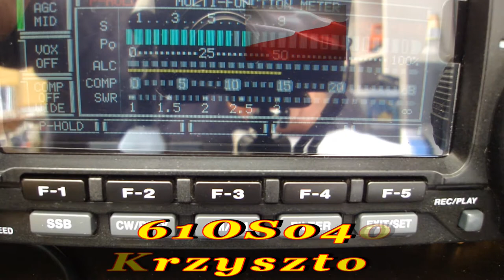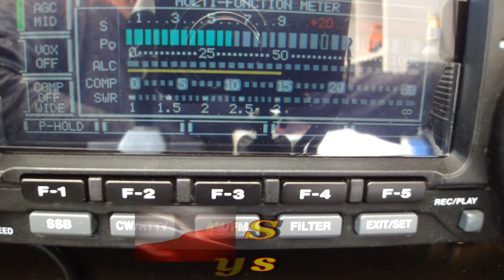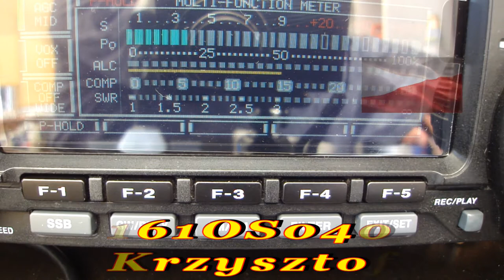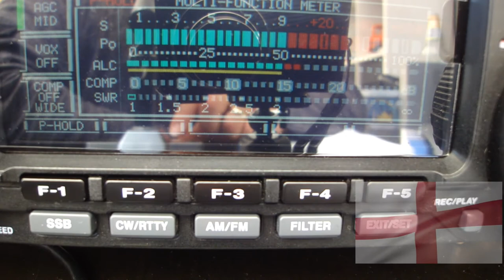QSO 161OS040 Krzysztof i 26OS303 dnia 18.05.2020